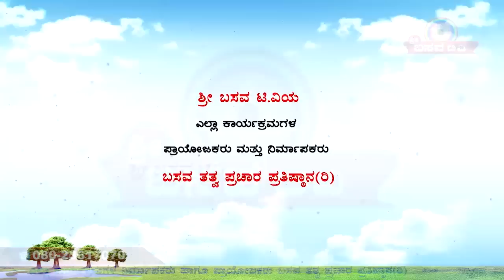Sri Basava Tv- Vidyarthigalalli Aatma Sthairya- Awareness about exam- SSLC- Social Science- Ep 24